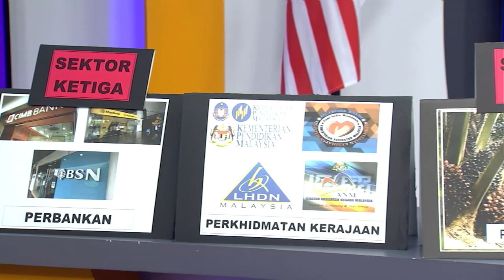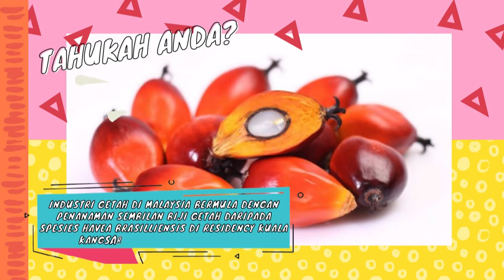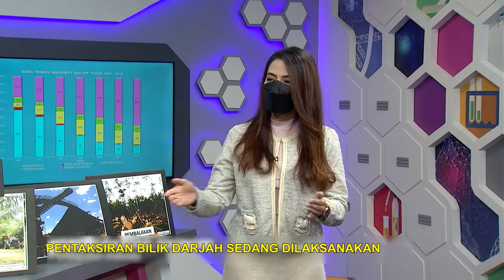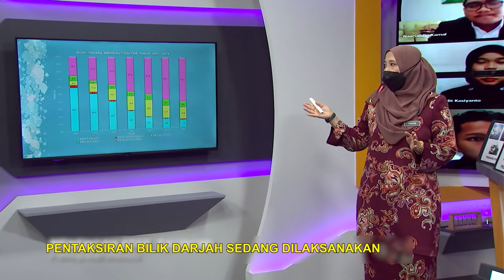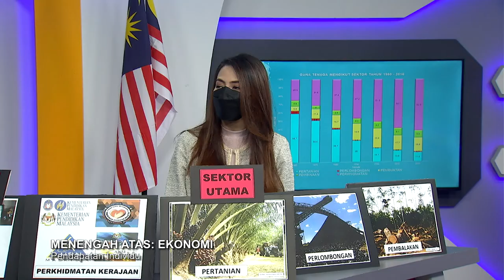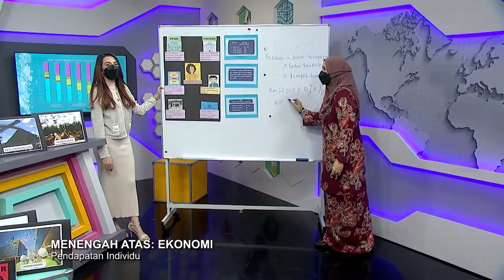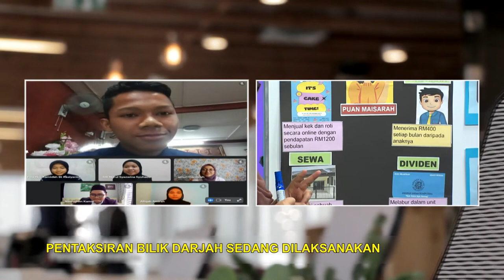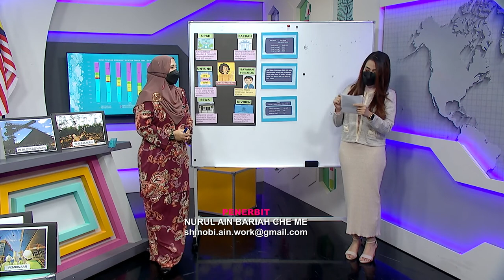DidikTV | Teroka Ep 342 | Menengah Atas | Ekonomi Pendapatan Individu